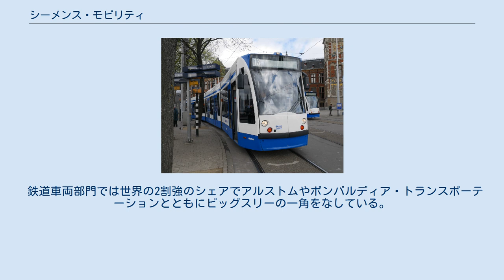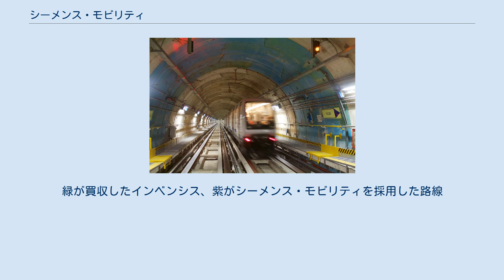シーメンス・モビリティ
ノルトライン＝ヴェストファーレン州の企業
シーメンス 」 シーメンス・モビリティ ブラウンシュヴァイク工場（ニーダーザクセン州） シーメンス・モビリティ（英語: Siemens Mobility）はドイツの多国籍企業シーメンスの鉄道事業を担当する事業本部。
 鉄道車両のほか他に信号装置、電装部品、転轍機の製造や空港における物流、道路交通のソリューションも手掛けている。
 鉄道車両部門では世界の2割強のシェアでアルストムやボンバルディア・トランスポーテーションとともにビッグスリーの一角をなしている。
 高速鉄道 機関車 など 都市間鉄道 地下鉄・都市鉄道 モノレール 「SIPEM（SIemens PEple Mover）」のブランドで懸垂型モノレールを展開している。
 VAL かつてマトラ社が展開していたヴェイキュロトマティクレジェ(VAL)はシーメンスのフランス法人が1998年に株式の95%、2001年に残りの5%を取得し、以後当社のブランドとなっている。
 など 路面電車・ライトレール など 車軸カウンタ など など など CBTC 無線による移動閉塞システム「CBTC（英語: Communications-Based Train Control）」をマトラ・トランスポート時代のSAETを経て、Trainguard MT CBTCというブランドで展開している。
 CBTCの展開図。
緑が買収したインベンシス、紫がシーメンス・モビリティを採用した路線